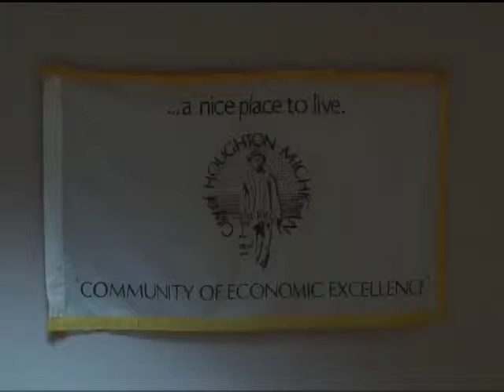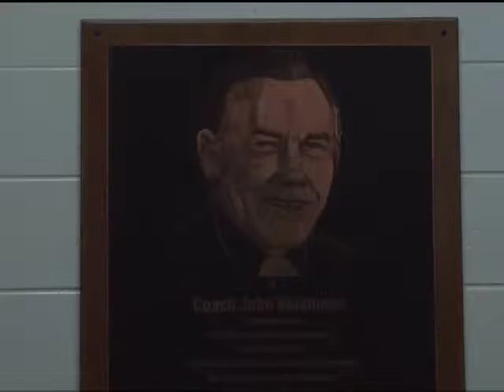Final City Council meeting for Houghton city manager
An important and legendary name in the city of Houghton is stepping down from his position. Although he still has a few days left in his tenure as City Manager, Scott MacInnes has attended his final City Council meeting. ABC 10 Keweenaw Bureau reporter Sam Ali was there, and he has the story.